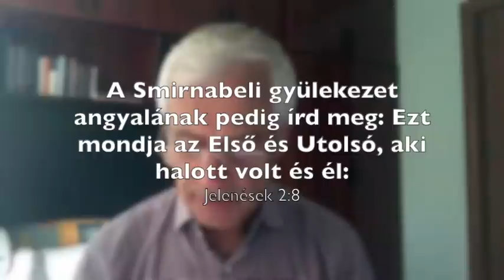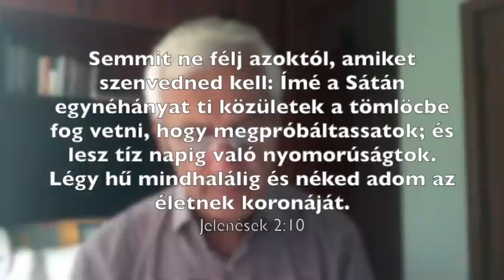Jelenések könyve 5. – Szmirnai levél – Gondolkodjunk együtt 85. – Reisinger János sorozata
A SZMIRNAI LEVÉL, Jelenések könyve 2. fejezet
Jelenések könyve magyarázata 5. rész
Gondolkozzunk együtt sorozat 85. része
Dr. Reisinger János előadássorozata 2020-ban